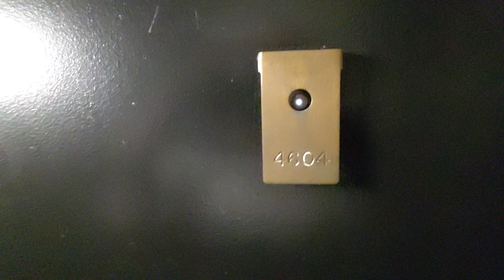Ontario Place - Two Bedroom Chicago Rental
46th floor extra large SW corner condo with 2 walls of floor to ceiling windows, large living room with dining area, amazing views and spacious private 150 square foot balcony. You will enjoy the open and upgraded kitchen, large bedrooms and lots of additional closet space. Upgraded kitchen features granite counters, breakfast bar, stainless steel appliances and custom cherry cabinets.
Once home, you may elect to work out in the impressive 24 hour gym or perhaps relax in the hot tub or sparkling outdoor pool. Also for your convenience is the 24 hour door staff, dry cleaners on site and 7-11 that is open 24 hours. Now is your time to live at Ontario Place! Lease must start Sept 4 or after. Pets considered with an additional fee. Water, sewer and trash are included. $600 move in and move out fee. 3.0 RIR, 650 CS.